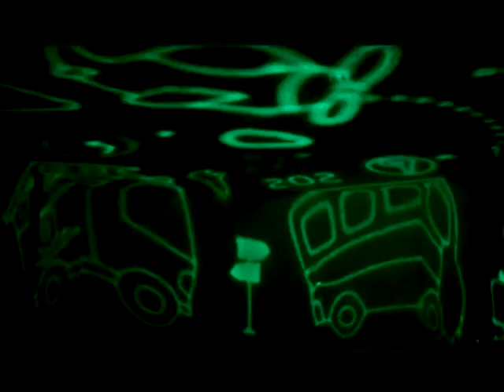Boys Night Light Projector Lamp,Star Light Projection,Gift for 1-10 Years Old Boys,Cars Gift Reviews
This is the best Night Lights in the marketplace with cheap price that you can easily afford.
Boys Night Light Projector Lamp,Star Light Projection,Gift for 1-10 Years Old Boys,Cars Gift,Nursery Gift,Boys Toys Gifts (Car&Star Projector) Reviews:
Night Light for car Fans :Ever met a child who didn’t love cars? Me neither. Weirdly though, few nightlight projectors bear that in mind.This light Projector is unique one,it project plane,truck,bus,traffic light,Fire Truck,Traffic direction sign and so on,it is vivid,like a Traffic place,let kids to learn more Transportation.A projection of Road scene onto the walls and ceiling of the child’s bedroom,will expand their Imagination.
2 projector film:cars projector film and star projector film.Different cars project is unique design from our shop for all boys who are car lovers.Star projector is widespread.Starry sky nightlight projector provides a calm effect and makes baby fall asleep quickly.
light projectors that illuminates light of 4 different colors (blue, white, green and red). It looks like a real light show, and there is no doubt that many kids will be attracted by such a spectacle. It also can serve as an amazing decoration in baby’s room.
Boys Gifts for age 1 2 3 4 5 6:It will surprising by your guys,birthday gifts,Christmas Gifts. A great decor for the bedroom, nursing who scare of the dark.They don’t hug all cars toys when sleep,choose this car night light projector,all car toys will rotate around the children bedroom and accompany with them.
Reassurance is a pretty personal thing so we’ve covered a variety of different projectors, each offering something slightly different than the last. That way, there’s something for every child. Please find unicorns ocean projector from our shop.

Boys Night Light Projector Lamp,Star Light Projection,Gift for 1-10 Years Old Boys,Cars Gift,Nursery Gift,Boys Toys Gifts (Car&Star Projector)